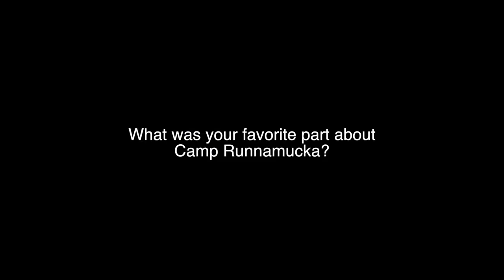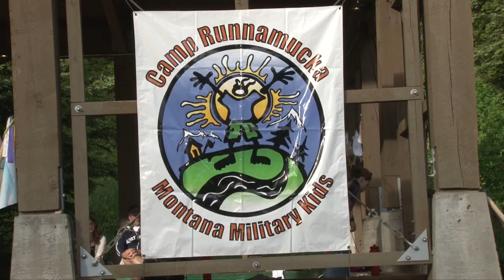Camp Runnamucka 2014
Guard Kids EXPLORERS CLUB was our theme!  Watch for exploring of all kinds! Archery, panning for gold, astronomy, goofy olympics, skit night, meal time fun and more!  Even our volunteers have fun!!